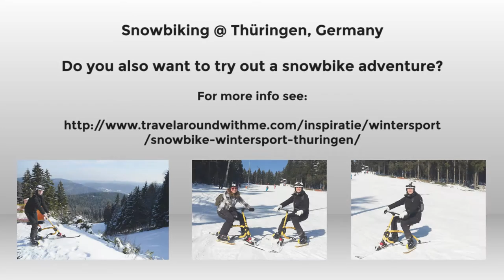Travel Video - Snow Biking downhill in Thuringen, Germany - Wintersport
Hello everyone and welcome to another travel video! Travel around with me to Thüringen, Germany where I went snowbiking for the first time! I've always wanted to experience what its feels like to speed down of a slope on a snowbike and I can tell you, it is an amazing experience. To slow down and make your turns it works the same way as skiing. You have to try it and practice some hours cause in the beginning it is quite hard and I got nervous from the speed I get along. But the end, it is definitly a try before you die while travelling and super funny.

If you enjoyed my travel video, I would appreciate a like rating and a comment down below so I'm able to show a lot more travel video's in future- I would love to hear what you think of it! Also, feel free to subscribe to my YouTube channel for more videos, and don't forget to follow me on all my social media profiles to stay up to date with what I'm up to. This way, you will not miss any travel tips for discovering the world. Let's travel around with me...